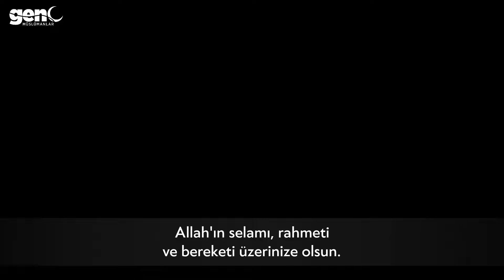Haccın 5. Günü | Hac Tavsiyeleri 15. Bölüm - Mufti Hussain Kamani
"Haccın beşinci ve son günü, Zilhicce'nin 12. günü..."

Video: @qalaminstitute
► GM Plus + Kanalımız:   @GencMuslumanlarPlus
► Neşid/Ezgi Kanalımız:   @GencMuslumanlarNesid
► Kuran Tilavetleri Kanalımız:   @GencMuslumanlarKuran